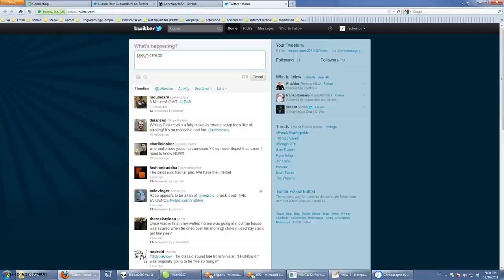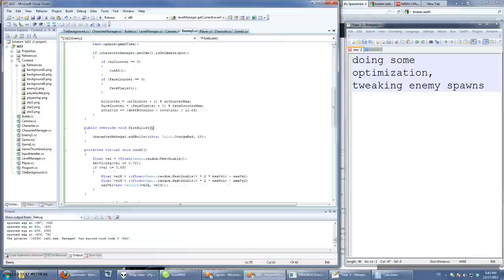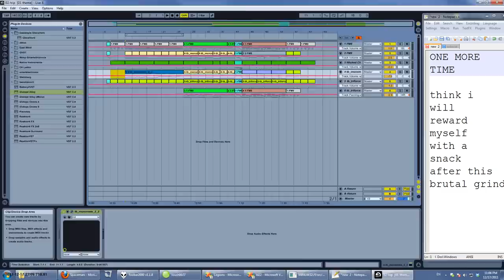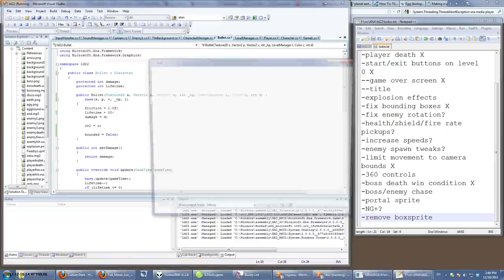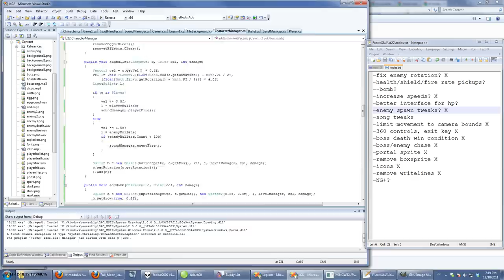Ludum Dare 22 - Planet Earth Is Blue - Timelapse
Timelapse of my screen when doing Ludum Dare 22. Excitement! Action! Watch me go slowly insane via a small text window! David Bowie album covers!